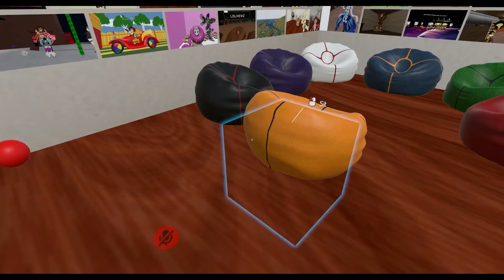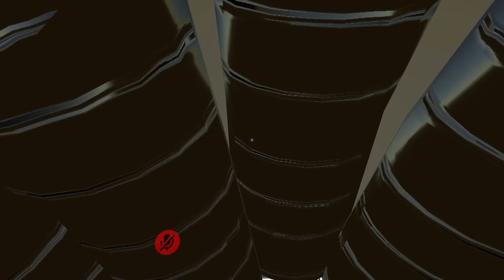Glamrock Chica and Funtime Foxy Become ROOMMATES in VRCHAT